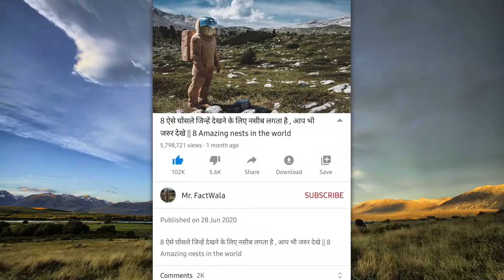पापा की परिया भी फ़ैल है इन जानवरों के आगे | Latest Funny Animals Songs Memes Best Moments Part -160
janvaro ke aise kaarnaame dekhkr aapka bhi pura data vasul ho jayega